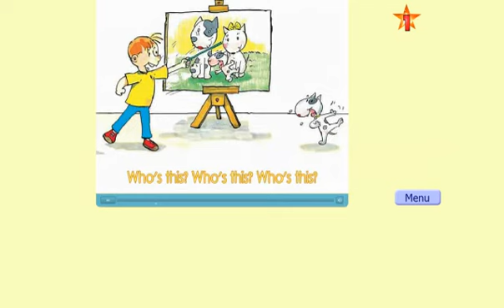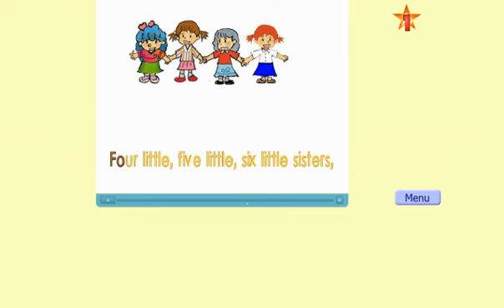สื่อการเรียนรู้แท็บเล็ต ป.1 วิชา ภาษาอังกฤษ เรื่อง My Family